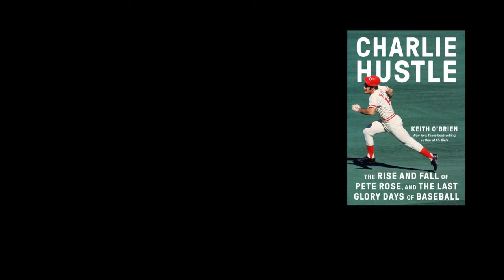"Charlie Hustle, The Rise and Fall of Pete Rose, and The Last Glory Days of Baseball" Book Trailer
⭐ "A masterpiece of sports biography.” —Kirkus Reviews
⭐“Sports biographies don’t get much better than this enthralling and tragic account. Definitive and elegantly told, this is a home run.” - Publishers Weekly

A SPORTS ICON. AN INFAMOUS SCANDAL. THE TRUE STORY—LIKE YOU’VE NEVER READ IT BEFORE.

Pete Rose is a baseball legend. He compiled more hits than anyone in the history of the game—a record that remains unbroken—and for decades captured the imagination of a nation. He was the American dream personified. Until 1989, when a sensational scandal brought him crashing down and forever changed the game.

Drawing on first-hand interviews with Pete himself, as well as FBI archives, court records, press coverage, and more than 150 hours of interviews with the people who knew Pete best, Keith O’Brien presents the definitive telling of Pete Rose’s story as well as a fascinating cultural portrait of baseball, Cincinnati, and America itself at a time when the biggest star was also the most flawed.